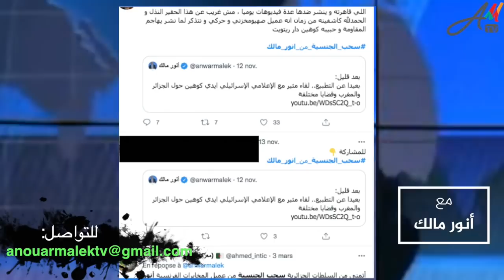خبث النظام في المتاجرة بقضايا عادلة يتعاطف معها الجزائريون للتغطية على فساده واستبداده